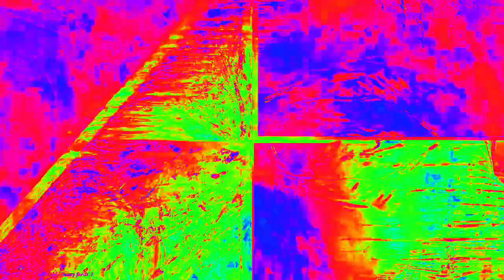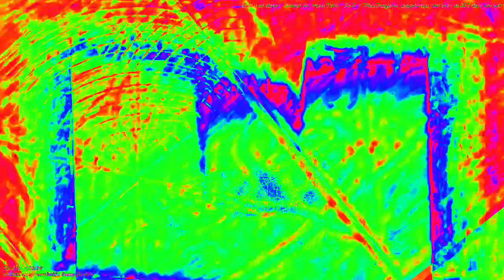[EPILEPSY WARNING] Movie 23 02 15 10h06m51s 4:44 minute video set of videos mixed made to upload.